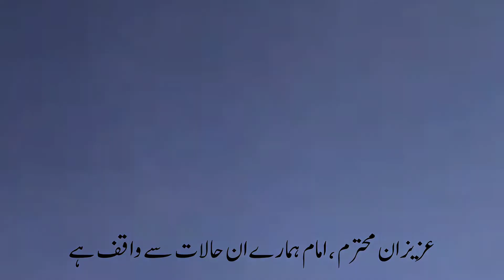03 Nusrat Bukhari - Imam e Zamana Humarey Halat se Waqif Hain ❤️ Sab Momineen Jan Ley || Who is Shia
Imam Zamana k Liye Tayari ❤️💔🌻